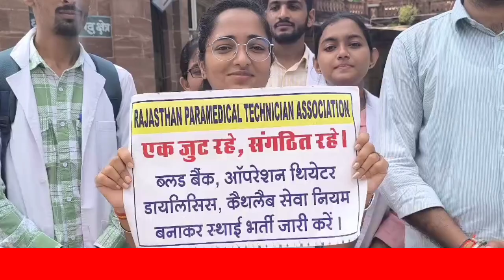राजस्थान चिकित्सा एवं स्वास्थ्य सेवा अधिनस्थ सेवा में योग्य टेक्नीशियन को मिलेगा अवसर ।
राजस्थान चिकित्सा एवं स्वास्थ्य सेवा अधिनस्थ नियम-2023 में ब्लड बँक टेक्निशियन, OT टेक्निशियन, कैथ लैब, डायलिसिस, EEG, एडोस्कोपी, इमरजेंसी एंड ट्रॉमा। टेक्निशियन के पद जोड़कर, कैडर सेवा नियम बनाकर भर्ती जारी करने बाबत ।

महोदय

उपरोक्त विषयांतर्गत निवेदन है कि वर्ष 2015 से राजस्थान सरकार द्वारा स्थापित पैरामेडिकल काउंसिल RPMC द्वारा डायलिसिस, ऑपरेशन थिएटर, ब्लड बैंक, कैथ लैब, एंडोस्कोपी, ईईजी, इमरजेंसी एंड ट्रोमा टेक्नीशियन के कोर्स निरंतर संचालित किए जा रहे है लेकिन दुर्भाग्य की बात है कि आज 2024 में भी इन कोर्सों का ना तो कैडर सेवा नियम बन पाया है और ना स्थाई भर्ती जारी नहीं हो पाई है

मांगे निम्न प्रकार है:-

• राजस्थान चिकित्सा एवं स्वास्थ्य सेवा अधीनस्थ नियम 2023 में डायलिसिस, ऑपरेशन थिएटर, ब्लड बैंक, कैथ लैब, एंडोस्कोपी, ईईजी, इमरजेंसी एंड ट्रोमा टेक्नीशियन कोर्स के विद्यार्थियों के

लिए पद जोड़कर, कैडर सेवा नियम जारी करे।

• सेवा नियम बनाकर पदों पर शीघ्र से शीघ्र स्थाई भर्ती जारी की जाए

• पैरामेडिकल टेक्नीशियन के कार्यभार को देखते हुए नवीन पद सर्जित किए जाए

अतः आपसे निवेदन है कि पैरामेडिकल बेरोजगार टेक्नीशियन की इन

जायज मांगों को शीघ्र से शीघ्र पूरा किया जाए जिससे प्रदेश की जनता को अच्छे स्वास्थ्य के लिए योग्य aura टेक्नीशियन एवं प्रशिक्षणार्थियों को रोजगार के अवसर प्रदान करे।